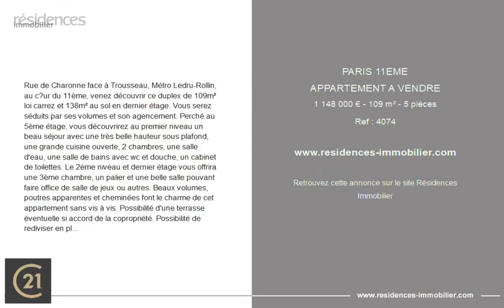PARIS 11ÈME - APPARTEMENT A VENDRE - 1 148 000 € - 109 m² - 5 pièce(s)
Référence : 4074

Rue de Charonne face à Trousseau, Métro Ledru-Rollin, au cœur du 11ème, venez découvrir ce duplex de 109m² loi carrez et 138m² au sol en dernier étage. Vous serez séduits par ses volumes et son agencement. Perché au 5ème étage, vous découvrirez au premier niveau un beau séjour avec une très belle hauteur sous plafond, une grande cuisine ouverte, 2 chambres, une salle d'eau, une salle de bains avec wc et douche, un cabinet de toilettes. Le 2ème niveau et dernier étage vous offrira une 3ème chambre, un palier et une belle salle pouvant faire office de salle de jeux ou autres. Beaux volumes, poutres apparentes et cheminées font le charme de cet appartement sans vis à vis. Possibilité d'une terrasse éventuelle si accord de la copropriété. Possibilité de rediviser en plusieurs lots. Logement à consommation énergétique excessive : classe F.

Cette annonce vous est proposée par l'agence CENTURY 21 CHORUS

|2894866|